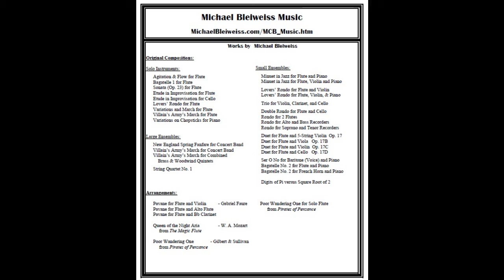Duet for Flute and 5-String Violin - First Movement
The first movement of my Duet for Flute and 5-String Violin (Op. 17).
It is a double rondo with alternating agitated and smooth themes.

The 5-string violin has an extra low C string to allow it to cover the viola range.

Images:
     Michael Bleiweiss
     Essex County Greenbelt Association
     U.S. Army Corps of Engineers
     American Rivers
     Boston Kayaker
     Wikipedia